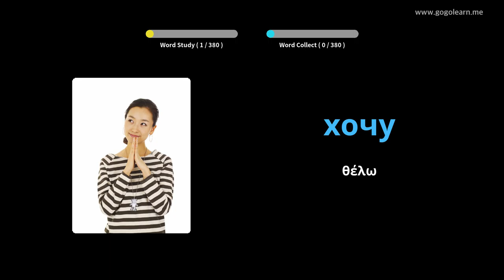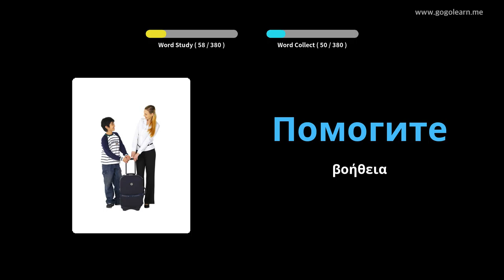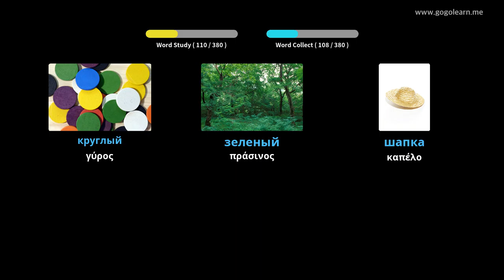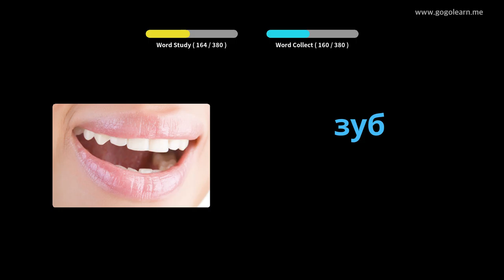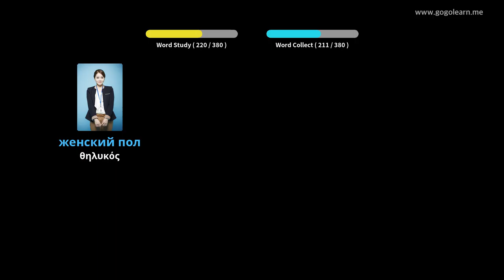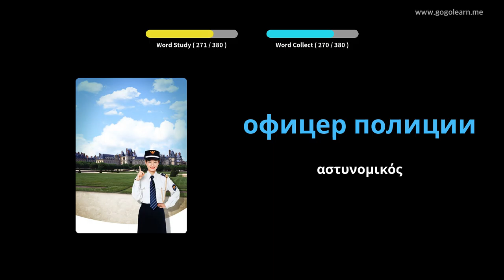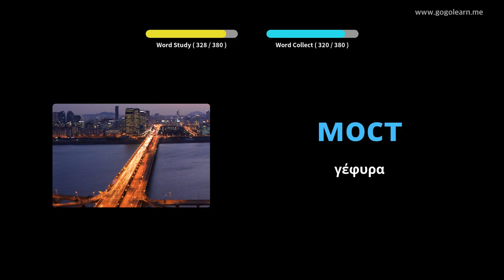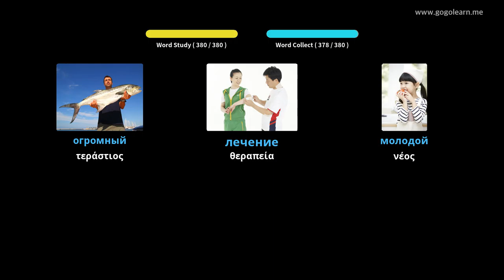Ρωσικά Λεξιλόγιο Βασικά Παιδιά | Golearn